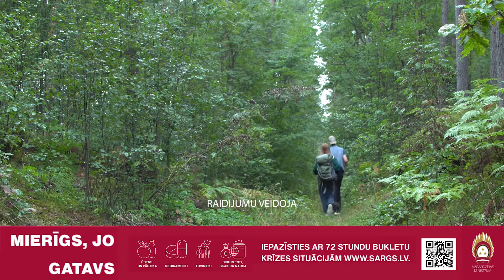Mēs ar brāli - kolosāli S02Ep01 (04.09.2021.)